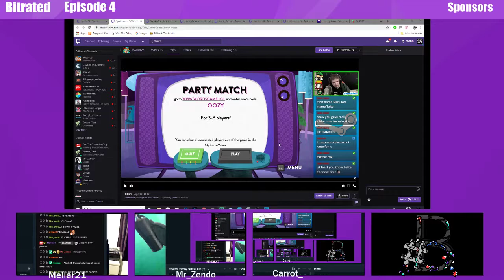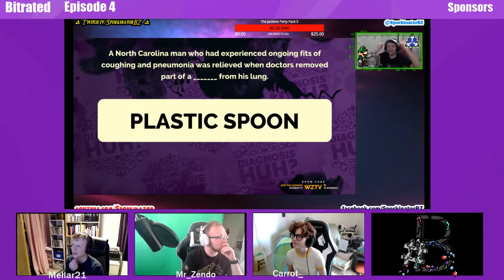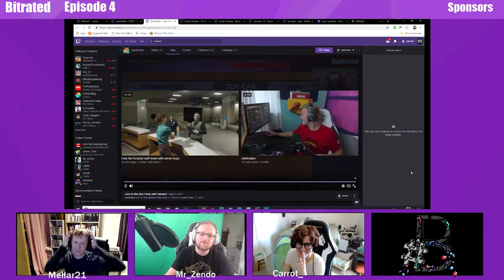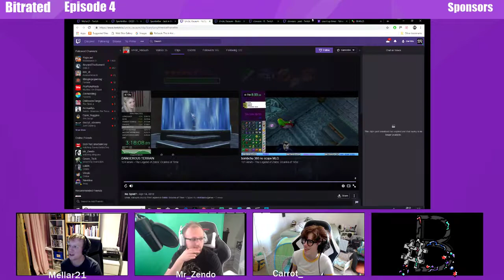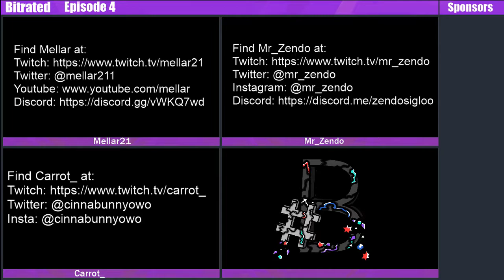Bitrated (Podcast) Episode 4 - Carrot_ - Fulltime Streaming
Our fourth broadcast. We introduce our guest Carrot_ and talk with her about when it's appropriate to consider going full time streamer. This is followed by a game of "Follow sub or dip".